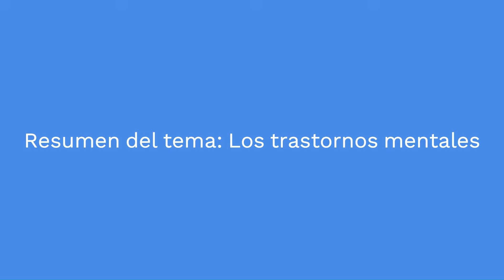Trastornos mentales en 4 minutos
Presento un resumen dle contenido abordado en el episodio 63 de Descifrando Laberintos títulado Trastornos Mentales que puedes ver en el siguiente

Si deseas apoyar la creación de este podcast, puedes hacerlo en ⁠